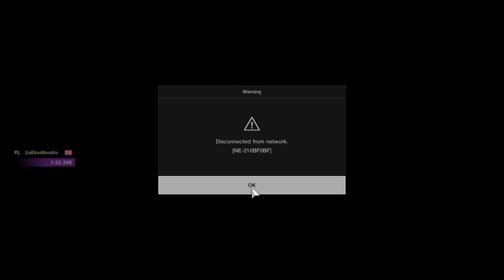Gran Turismo Sport - Brands Hatch is back!!! - Manufacturer series - Round 6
in today's video i show case some of the key moments that took place in the round 6 of the manufacturer series where i diconnected from first race and scored a P2 in the second.